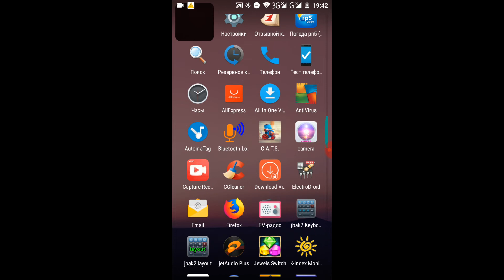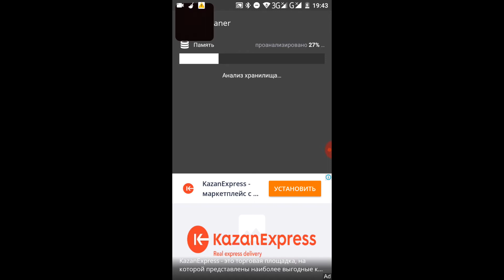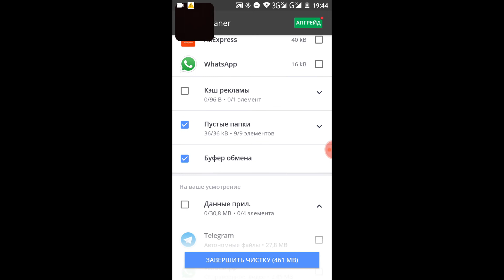AVG full pro vs CCleaner Free, сравниваем результаты сканирования.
Сравниваем результаты сканирования  мусора на мобильном устройстве. кто накопает больше?))))))))